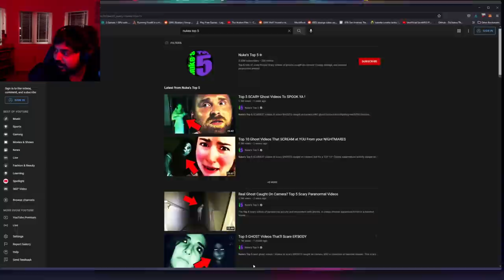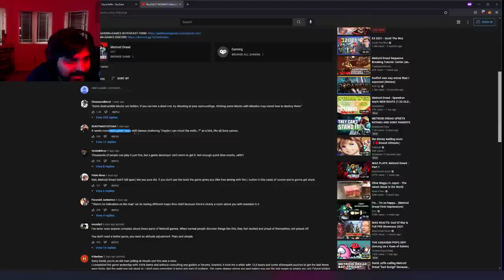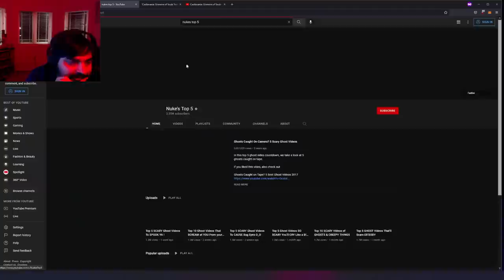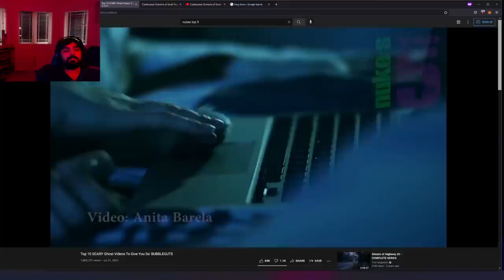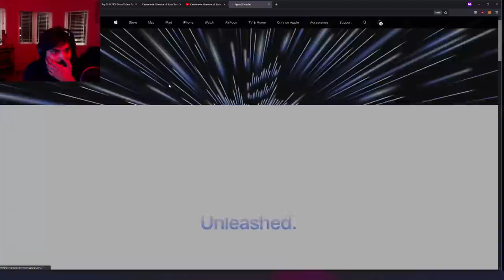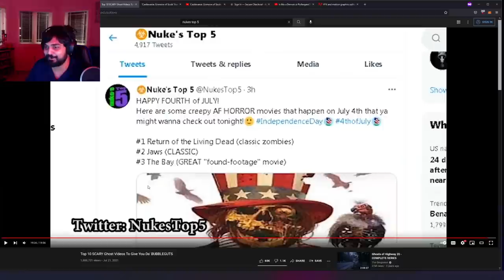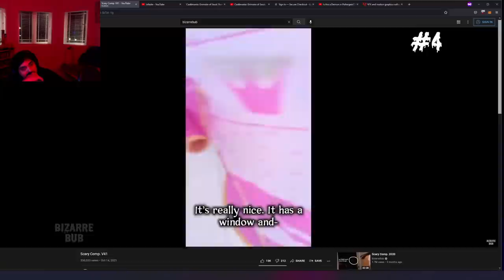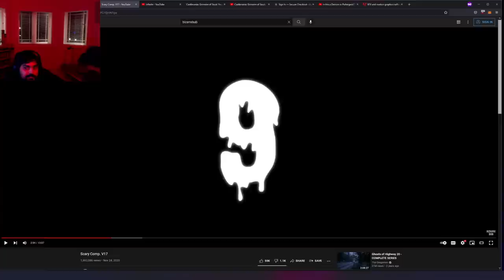Trying To Get Scared Watching Things On The Internet. | YouTube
Full Stream
Quality: Source
Date Streamed: 18/10/2021
Clips playlist, It's not a consistent thing but I upload some clips here from streams sometimes
Original Description: